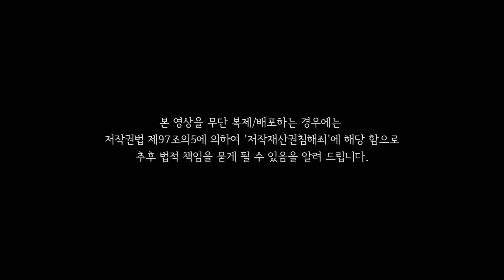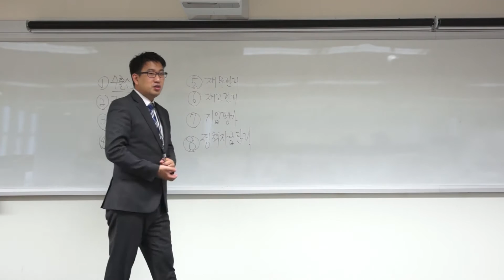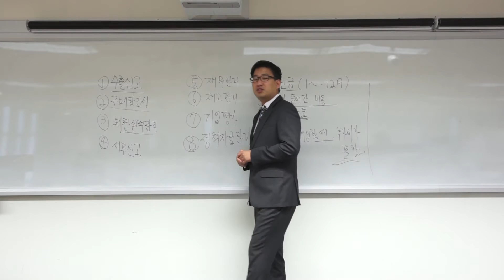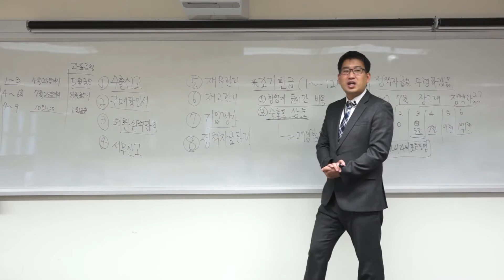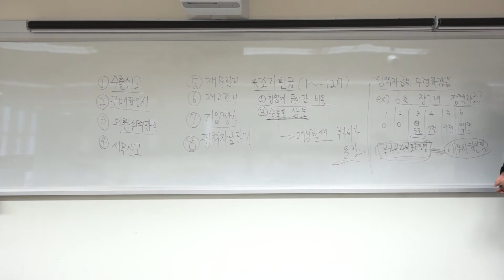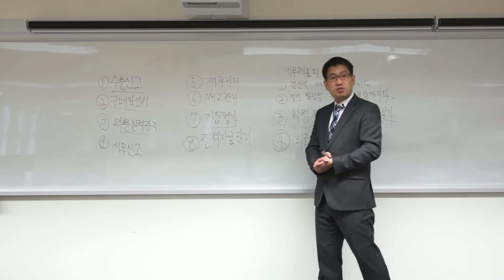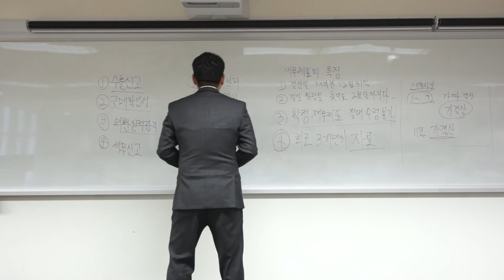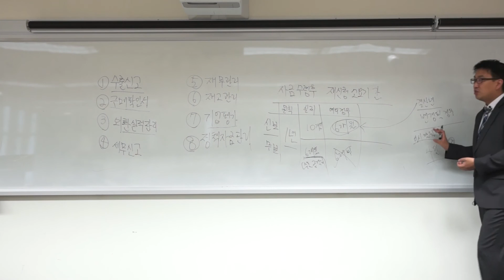[24강] 실전 - 2년차 접근